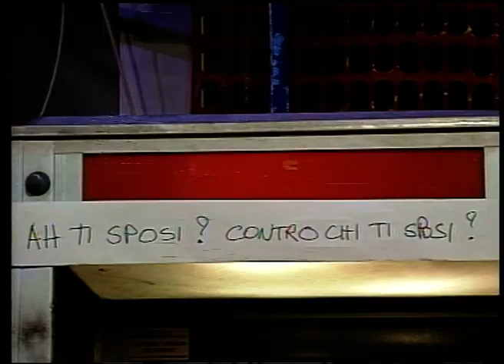EXTRA TV - 1 (parte2) - Telenorba